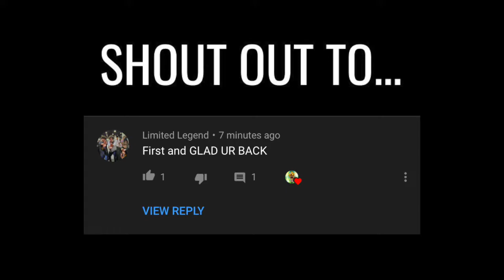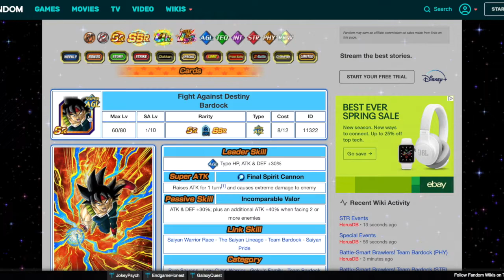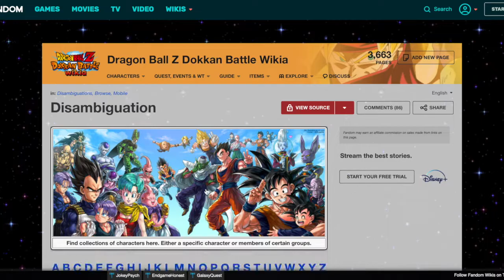DON'T USE KAIS FOR THE *NEW* BARDOCK AND RADITZ! | DBZ Dokkan Battle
Channel Art Artist
“Skaggshood” on Instagram or YouTube!